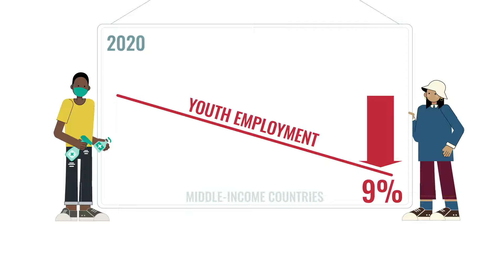Youth In Green Jobs